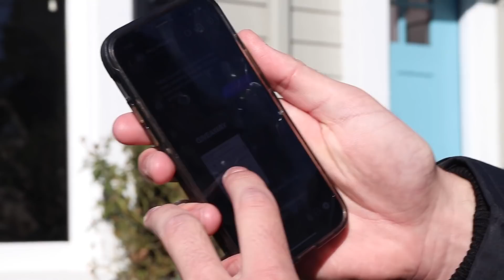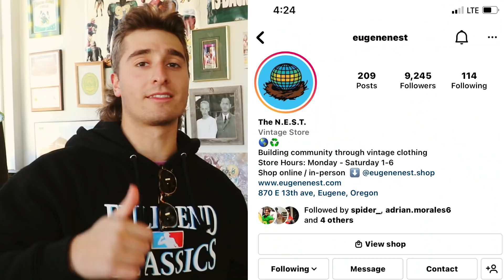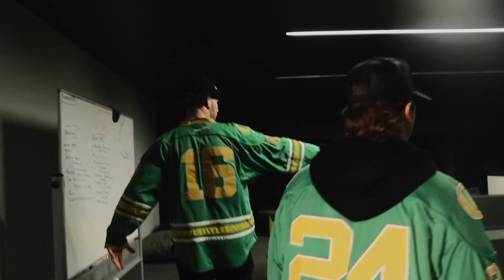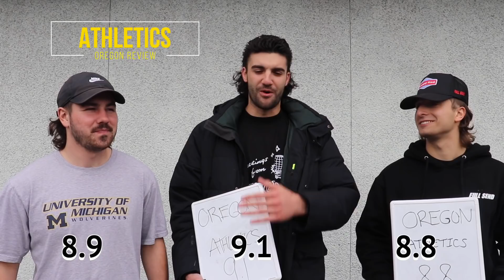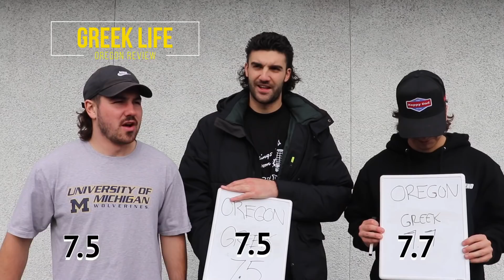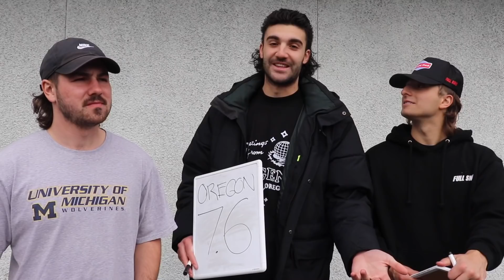University of Oregon | BUZZIN ACROSS AMERICA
What a week. Electric basketball games, bumpin bar nights and a damn good time. The fellas were also lucky enough to get a tour of the BEST football facilities in the nation. Grab some drinks and enjoy one of the BEST Buzzin Across America videos that we’ve made yet.

THANK YOU FOR AN AMAZING YEAR, LETS BUZZ INTO 2022 BABY!

8:30PM EST - EVERY WEDNESDAY & THURSDAY